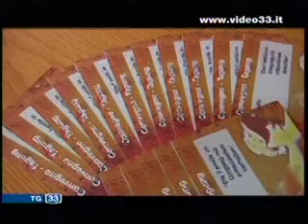Famiglia La Strada Der Weg